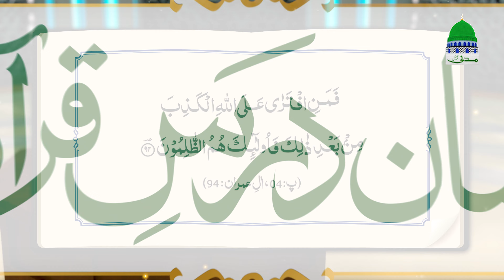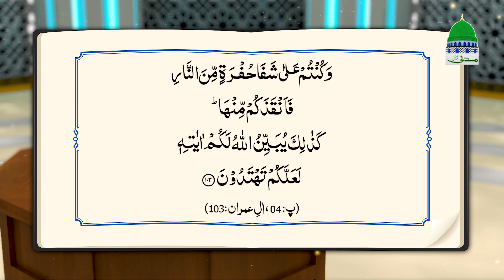Asaan Dars e Quran | Ep 24 | Tafseer e Quran | Surah al imran Ayat # 86 To 103 | Mufti Qasim Attari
Topic:Asaan Dars e Quran | Ep 24 | Tafseer e Quran | Surah al imran Ayat # 86 To 103 | Mufti Qasim Attari

Welcome to the Official Classic YouTube Mufti Qasim Attari

Series: Asaan Dars e Quran
Topic: Surah al imran Ayat # 86 To 103
Part:  24

ABOUT MUFTI QASIM ATTARI
Mufti Muhammad Qasim Attari is a renowned islamic Scholar also ranked as a superior Mufti of Dawat-e-Islami. He is designated on highest position of Iftah of Dar-ul-Iftah Ahle Sunnah and is positioned as (Musadiq) He is also an author of famous Tafseer e Quran (Sirat-ul-Jinan) which is fabulous tafseer written in easy way for understanding of ordinary people. He has soft and excellent speech qualities and is well known for his way of preaching.

➤ COPYRIGHTS RESERVED BY MUFTI QASIM ATTARI